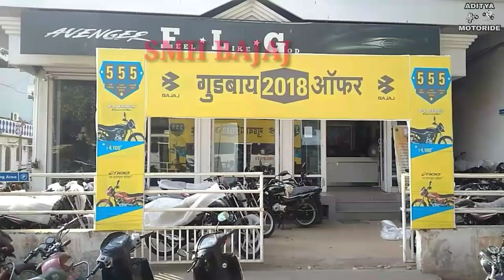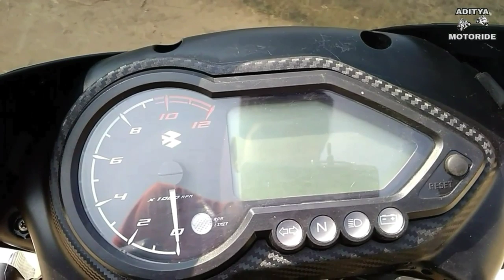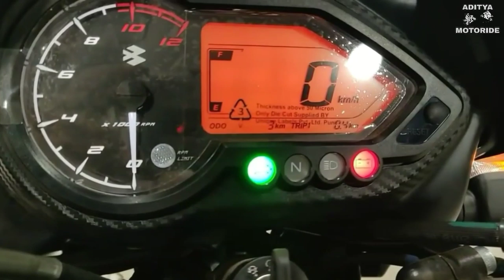2019 Bajaj Pulsar 150 neon ||ABS updated||price|mileage|Detailed review.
In this video we describe all new site sports bike(2019 bajaj pulsar 150 neon||ABS Updated||)...friends this bike is most loveable to all teenagers in this generation.

SMH BAJAJ ADDRESS

Near overbridge,Beturl road old,itarsi,Madhya Pradesh 461111.